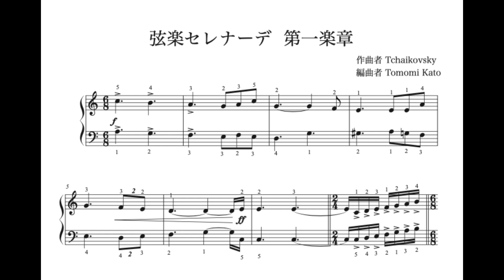弦楽セレナーデ 第一楽章 チャイコフスキー作曲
チャイコフスキー作曲の「弦楽セレナーデ」の第一楽章、冒頭部分です。
印象的な出だし、耳にされたことのある方も多いのではと思います。
この楽譜は右手、左手ともに単音のみで構成されています。

・冒頭部分のみになります。
・指番号は一例になります、この通りでなくても構いません（参考になさってください）。
・イ短調、８分の６拍子（途中拍子の変化あり）。全部で15小節です。

ダウンロードはこちらからお願いします（この楽譜は150円です）↓

その他の動画の紹介です

「Pink and Blue  two pianos ver. ピンクアンドブルー 2台ピアノバージョン composed by Tomomi Kato」↓